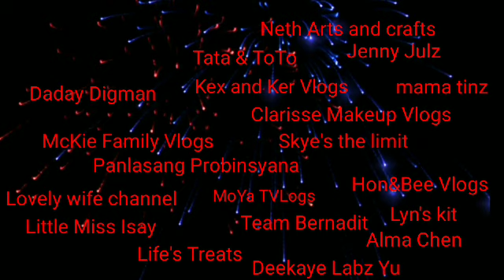Vol#5 Non Copyrighted Music / Vocals